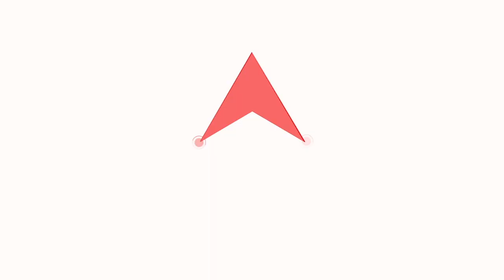Farmers jump over police barricades at Tikri border, kick-start tractor march before scheduled time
Here is a ground report from TikriBorder where the farmers crossed the barricades of the Delhi police. They started off tractor march way ahead of scheduled time. The ground visuals show how the farmers cross over and keep moving despite Delhi police's requests.